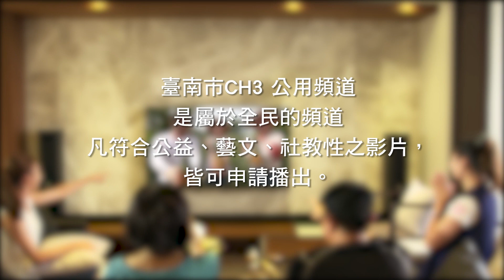用咱的頻道 說自己的故事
臺南市有線電視第3公用頻道宣導廣告